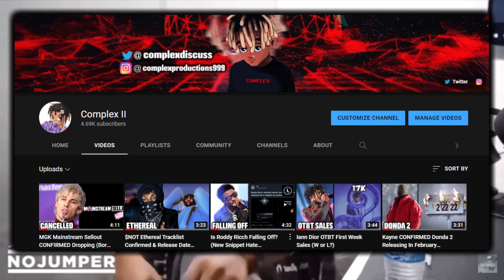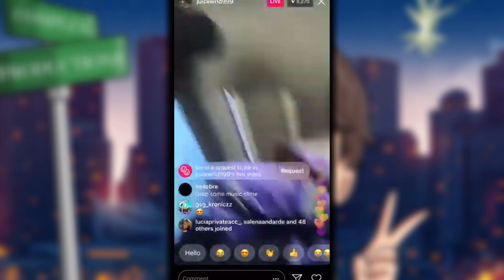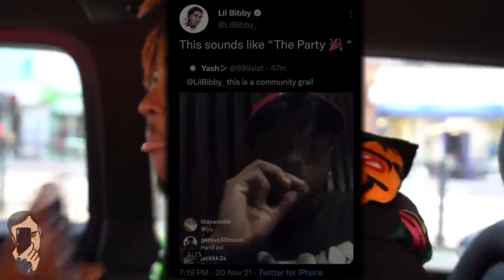Juice WRLD The Party Never Ends Tracklist Prediction (Biscotti, Rental, GoPro)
Juice WRLD's The Party Never Ends is suppose to be releasing in summer 2022. In this video we discuss my ideal tracklist for the album with leaks and features.